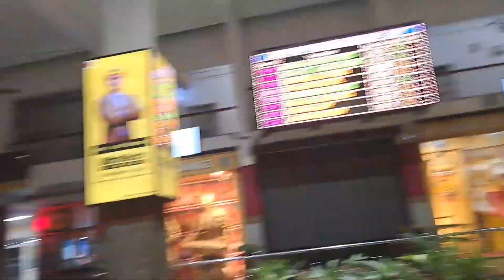Kuch Batai Karte hai hum